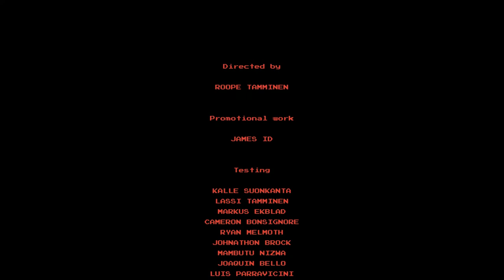Good Kids Play - Lakeview Cabin - Sode 6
Will Miranda realize Venessica has slept with her man? Will Pigly propose? Will Stacy ever get to da club? All these answers and more will likely not be in this episode, but Dan might just get a book deal out of it.